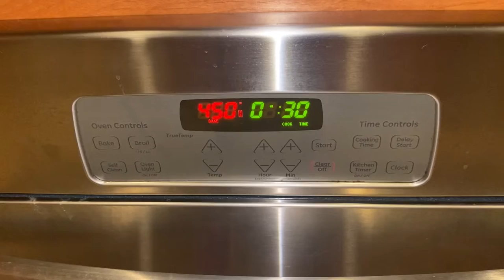Runner with a pacemaker makes a family friendly one pot carb heavy meal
One pot meal with stovetop meal for the night before your king run